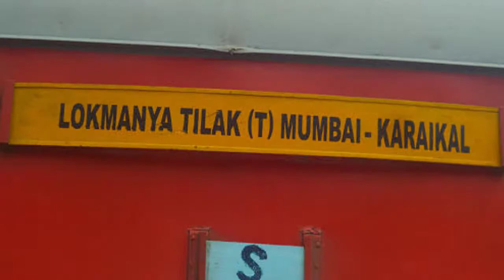Amazing Lokmanya Tilak Terminus - Karaikal Weekly Express hauled by KYN-WDP-4D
Lokmanya Tilak Terminus - Karaikal Weekly Express is an express train of the Indian Railways connecting Lokmanya Tilak Terminus in Maharashtra and Karaikal of Union Territory of Puducherry. It is currently being operated with 11017/11018 train numbers on weekly basis. Wikipedia